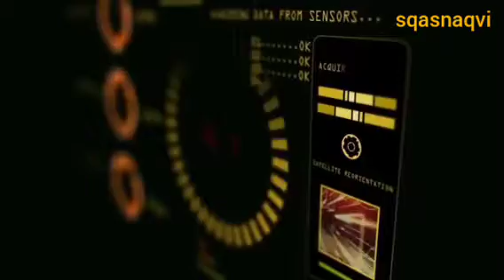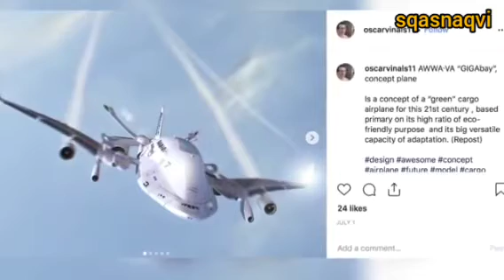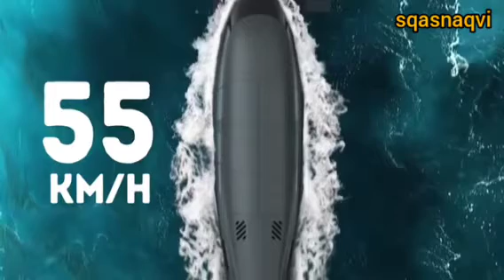10 most secret dangreous military inventions | sqasnaqvi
Secret Weapons in militaries are being in use all over the world since long time. These secret weapons are always protected by high profile Security forces and to keep maintaining by there experts all time ready to be used against enemies.